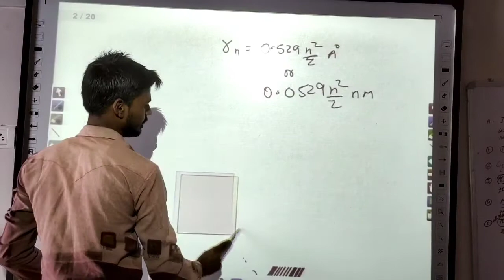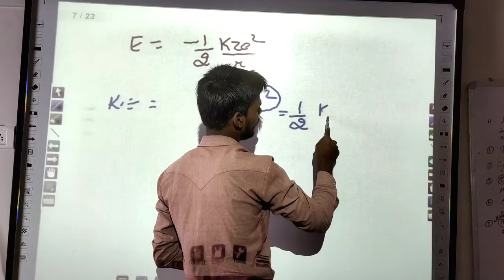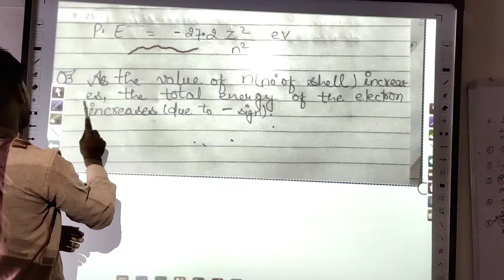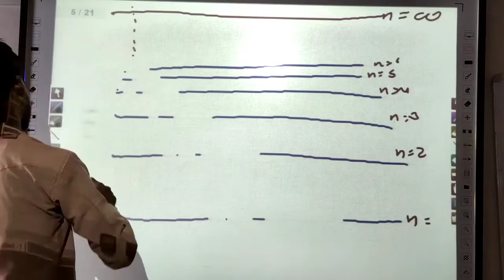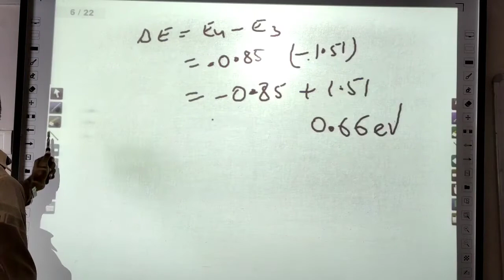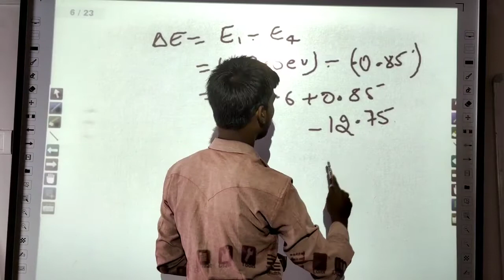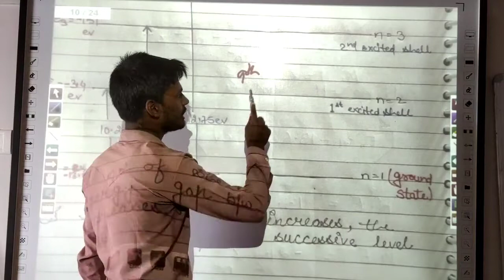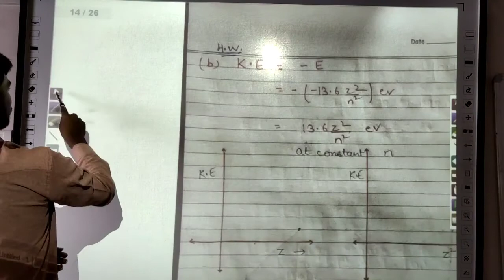8 Atomic Structure Class-11, Chap-2 NCERT, Bohr's Atomic Model,Energy of Shell,Chemistry by Jass Sir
8 Atomic Structure Class-11, Chap-2 NCERT, Bohr's Atomic Model,Energy of Shell,Chemistry by Jass Sir